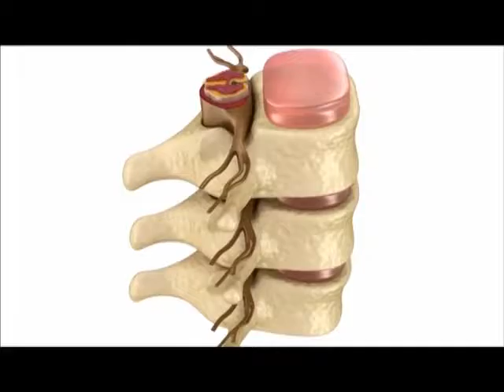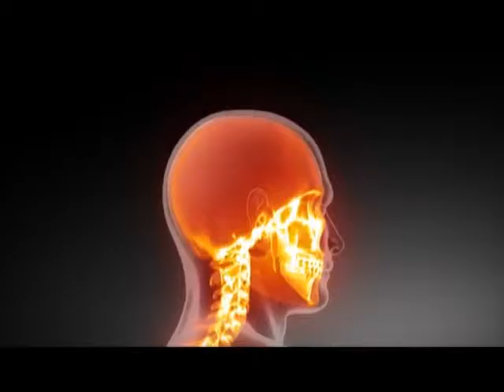Полезная программа от 21.06.16